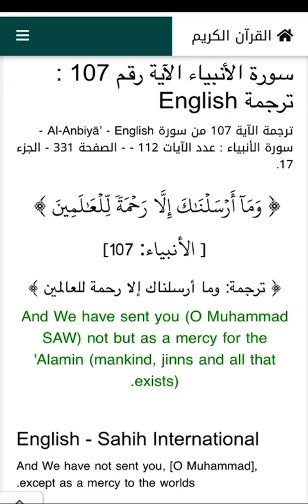Is Islam ONLY for Arabs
Is ISLAM a religon ONLY for Arabs? Let’s see what the Quran, Hadith and Statistics have to say.